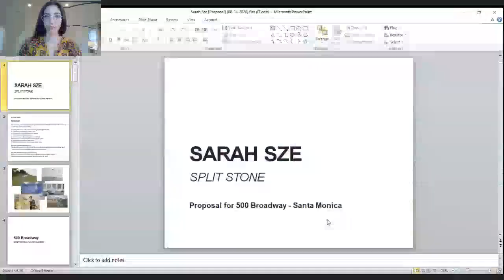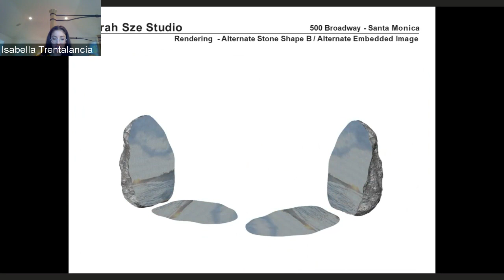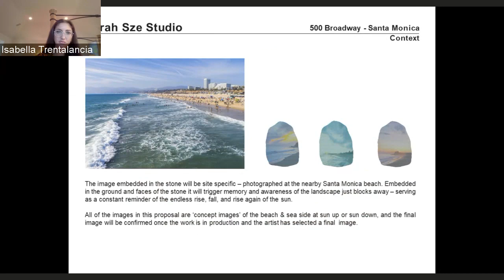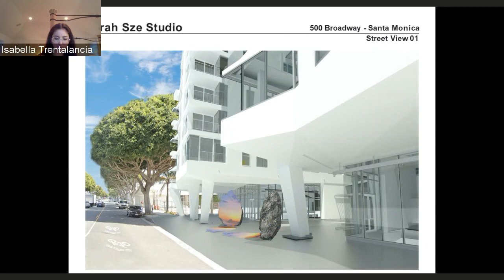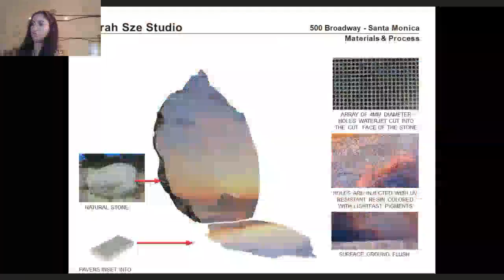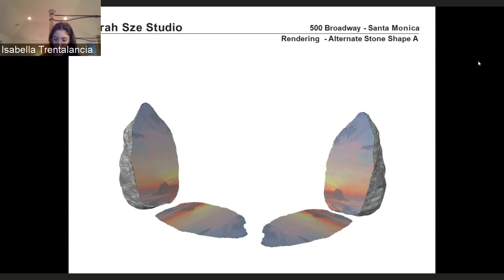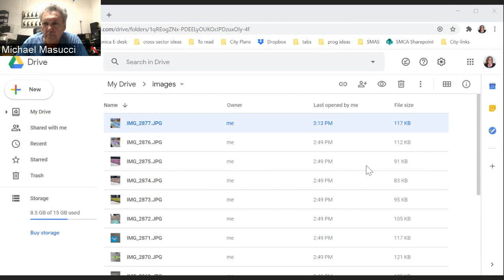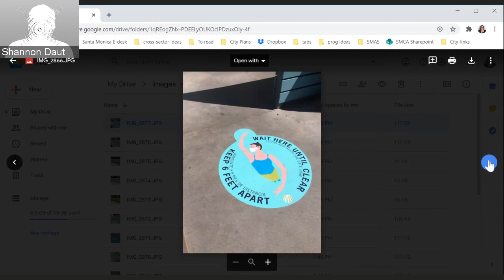Public Arts Committee and Art Commission Regular Meeting August 17, 2020